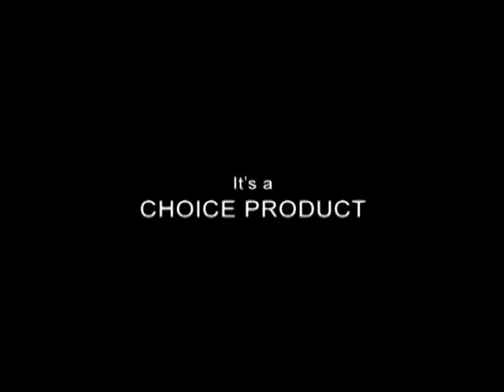Haveli (Promo 20 Sec) Ajay Deol & Suman Dutta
Singer - Ajay Deol & Suman Dutta
Album - Jatt Boy
Director - Inder Sohi
Record Label - Ting Ling